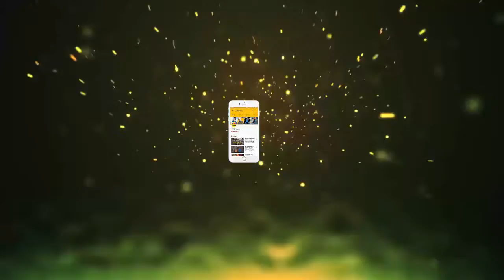मंगेतर के साथ आकाश अंबानी क्लिक करा रहे थे फोटो, फिर फोटोग्राफर्स ने कही ऐसी बात सुनकर होश उड़ जायेगे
मंगेतर के साथ आकाश अंबानी क्लिक करा रहे थे फोटो, फिर फोटोग्राफर्स ने कही ऐसी बात सुनकर होश उड़ जायेगे आपके

 देश के सबसे अमीर बिजनेसमैन मुकेश अंबानी के बेटे आकाश अंबानी की प्री-एंगेजमेंट सेरमनी के बाद अंबानी फैमिली ने 26 मार्च सोमवार रात को अपने मुंबई के घर एंटीलिया में एक ग्रांड पार्टी दी। जिसमें काफी सारे सेलेब्स और नामी हस्तियों ने पार्टिसिपेट किया था। इस पार्टी में आकाश और श्लोका का एक वीडियो सामने आया है जिसमें वे मीडिया से कह रहे हैं कि अच्छा फोटो छापना। आकाश अंबानी और श्लोका मेहता की प्री-एंगेजमेंट सेरेमनी की खुशी में एंटीलिया में पार्टी चल रही थी।
- पार्टी के दौरान आकाश और श्लोका मीडिया के सामने आए और फोटो क्लिक कराने लगे।
- मीडिया फोटोग्राफर्स के सामने दोनों ने काफी देर तक फोटो क्लिक कराए।
- इसी दौरान वे दोनों जब वापस जा रहे थे, तब आकाश ने मीडिया फोटोग्राफर्स से कहा कि- अच्छा फोटो छापना।

गोवा में हुई थी प्री-एंगेजमेंट सेरेमनी

- दोनों की प्री-एंगेजमेंट सेरेमनी 25 मार्च को गोवा के ताज एक्जोटिका रिजोर्ट एंड स्पा में हुई थी।
- शाम 6.15 बजे के करीब आकाश-श्लोका जीवा स्पा पहुंचे थे। यहां फूलों से बने एक मंच पर आठ मिनट का फोटो शूट हुआ था।
- इसमें आकाश ने श्लोका को प्रपोज किया जिसे श्लोका ने एक्सेप्ट कर लिया था। इसके बाद यहां डांस पार्टी हुई थी, जिसमें आकाश-श्लोका समेत कुछ करीबी लोगों ने डांस भी किया था।
- बताया जा रहा है कि अब आकाश-श्लोका की सगाई मुंबई में होगी जो कि दिसंबर में हो सकती है।

एक साथ पढ़े हैं दोनों

- 26 साल के आकाश बिजनेसमैन मुकेश और नीता अंबानी के तीन बच्चों में सबसे बड़े बेटे हैं। ईशा उनकी जुड़वां बहन हैं जबकि अनंत इनसे छोटे हैं।

- श्लोका हीरा कारोबारी रसैल मेहता की सबसे छोटी बेटी हैं। अंबानी और मेहता परिवार एक दूसरे के अच्छी तरह से परिचित हैं।
- दोनों धीरूभाई अंबानी इंटरनेशनल स्कूल में एक साथ पढ़े भी हैं।
- आकाश ने रोड आइलैंड, अमेरिका के पास ब्राउन यूनिवर्सिटी से इकोनॉमिक्स में बैचलर डिग्री ली है। वे रिलायंस ग्रुप के टेलीकॉम वेंचर रिलायंस जियो के बोर्ड में हैं।